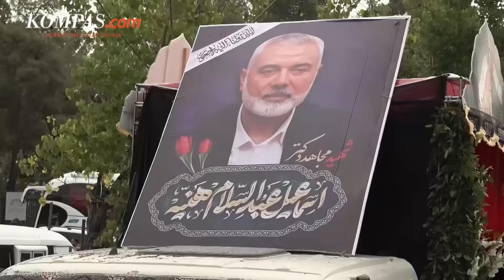Usai Komandan dan Pemimpin Hamas Tewas, Israel Siaga Tinggi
Juru bicara militer Israel, Daniel Hagari, menyatakan pada Kamis (1/8/2024) bahwa Angkatan Bersenjata Israel (IDF) berada dalam kondisi siaga tinggi, baik untuk pertahanan maupun serangan.

Pasukan IDF telah dikerahkan di udara, laut, dan darat, serta siap menghadapi berbagai skenario, terutama terkait kemungkinan serangan dalam waktu dekat.

Narator: Tantri Febrina Maharani
Penulis naskah: Tantri Febrina  Maharani
Video editor: Maria Utari Dewi
Produser: Farid Firdaus